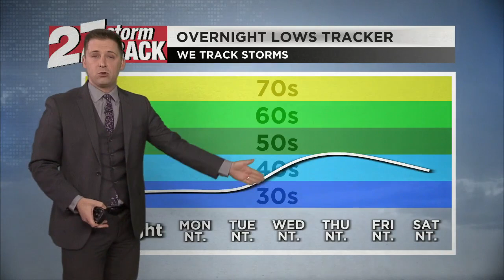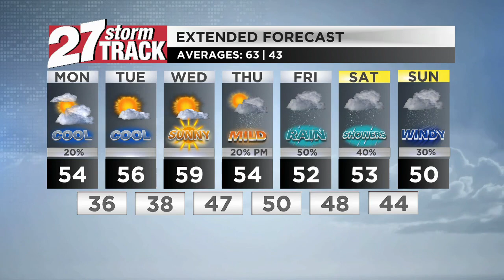Frost advisory Monday morning